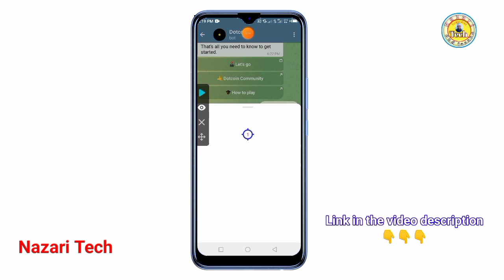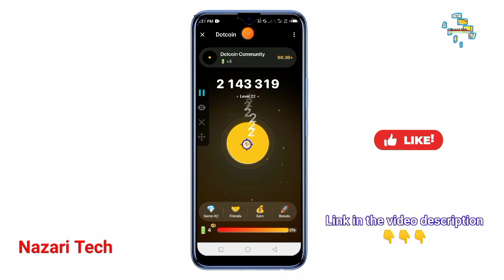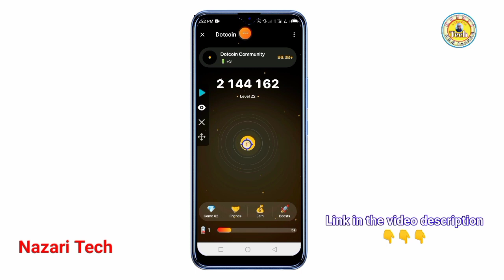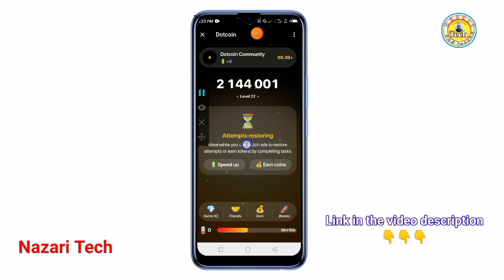Dotcoin Shima Babban project ne wanda Ana gab Da yin launching ɗinsa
Dotcoin Shima Lokaci ya kusa Agamashi